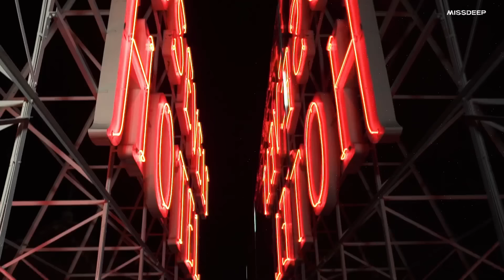Deep House Mix 2022 Vol 83 Mixed By Miss Deep MIX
Immerse yourself in the world of electronic rhythms
Deep House, Vocal House, Progressive House, Club House, Chill Out, Nu Disco, Tech House